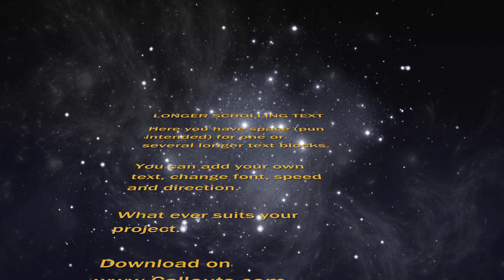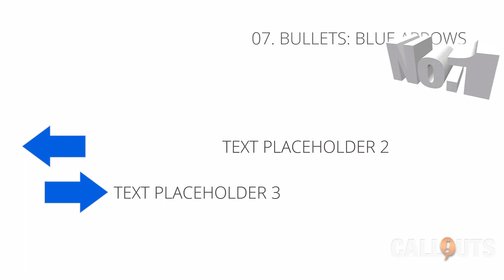CAMTASIA FREE TOP 5 TEMPLATES! Free Camtasia Transitions, Lower Thirds, Logo Intros...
The numbers are in! In the video you'll see the five most downloaded free Camtasia templates from last year. These cover a wide range of suitable Camtasia effects, animations text templates, Camtasia transitions, lower thirds, logo intros and much, much more, all available as free downloads.

ABOUT CALLOUTS – VIDEO CREATION/ PRESENTATION / EDUCATION ASSETS

You Find Premium Resources for All Your Video, Graphics and Sound Creation Needs. Join for Immediate and Unlimited Downloads to Everything on Callouts.

Thousands of files professionally produced files to use in your video production and other work. All available for immediate download.

Professionally Designed
We take the outermost care that the files available for our premium members are of the highest quality available.

Files For All Areas of Visual Communication
On Callouts, you find Music, Sound Effects, Stock Videos, HD Video Backgrounds, Motion Loops, Motion Backgrounds, Graphics and much, much more for all your video production, Powerpoints, graphics work, and other areas.

New Content Added Monthly
New high-grade content is added on a monthly basis for the lifetime of your membership.

This template collection is an independent Library Asset for Camtasia, made by SoftwareCasa/Callouts. SoftwareCasa is not associated with TechSmith Corp.